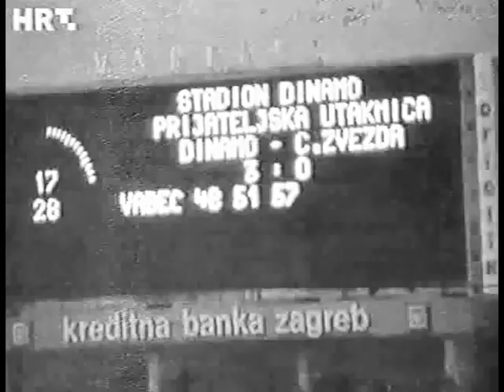Dinamo Zagreb - Crvena Zvezda 20.02.1974 Drago Vabec hat-trick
DINAMO - CRVENA ZVEZDA 3:1 (0:0)
Zagreb, 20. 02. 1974. Friendly match.

Stadion: Maksimir
Gledalaca: 15.000
Sudija: Tomislav Fresl - Samobor
Strelci: Vabec u 48. 51. i 57. minutu za Dinamo a Filipović u 86. minutu za Crvenu Zvezdu.

DINAMO: Šarović, Devčić, Car, (Tukša), Valec, (Čerček), Miljković, Blašković, Lušić, Kuže, Bonić, Vabec, Ražić.

CRVENA ZVEZDA: O. Petrović, Jovanović, Bogićević, Pavlović, Dojčinovski, (Keri), Stepanović,(Drobnjak), V. Petrović, Karasi, Lazarević, (Savić), Antonijević, (Radović), Panajotović, (Filipović).